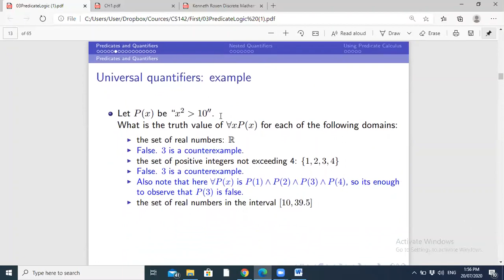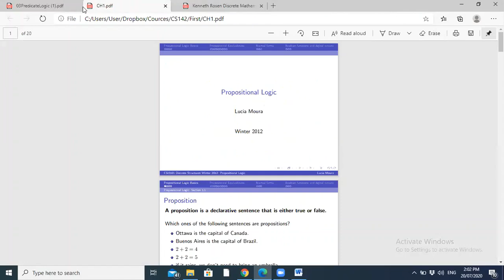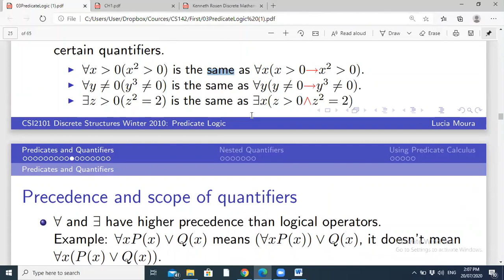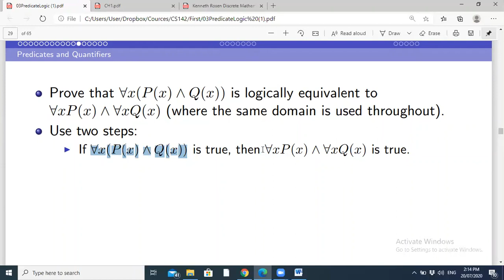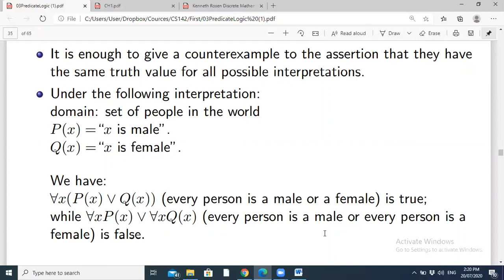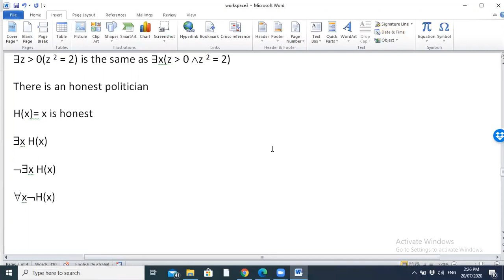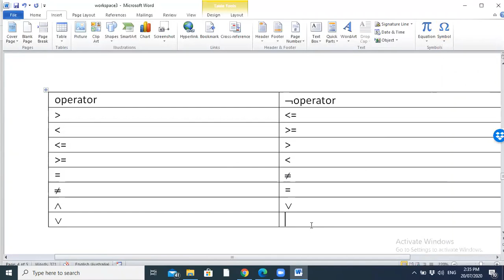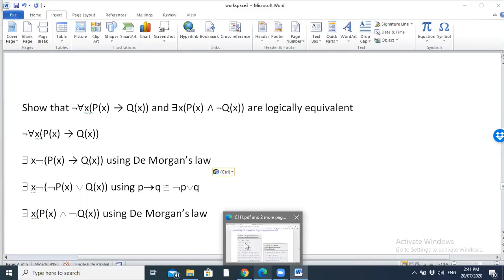Lecture 11 part1 of 3